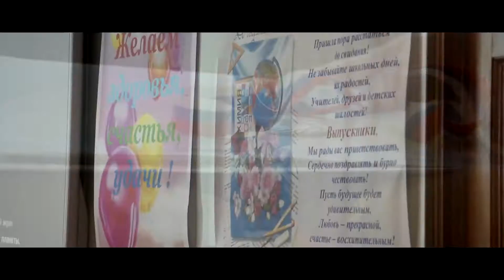Последний звонок 2016 | Школа №3 с высоты птичьего полета | Рязань